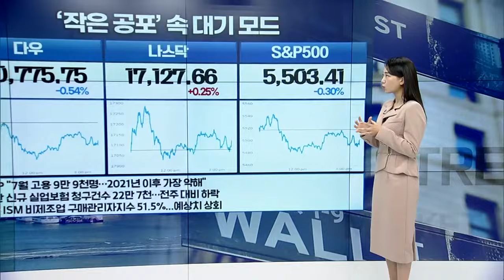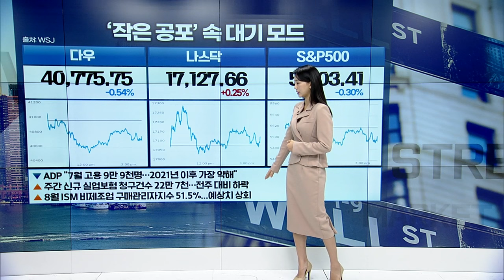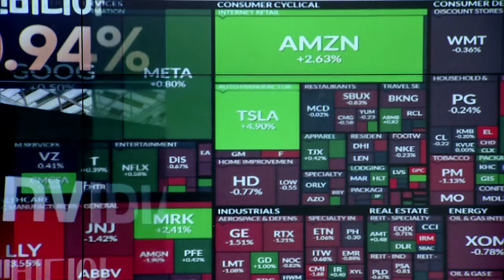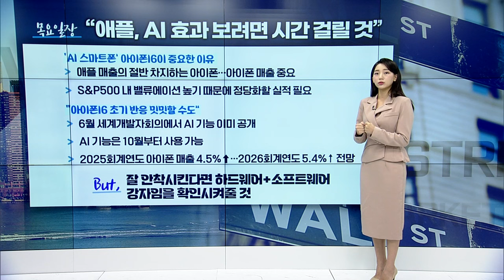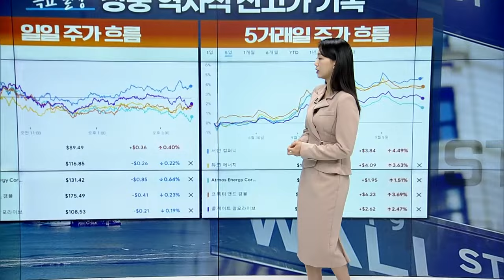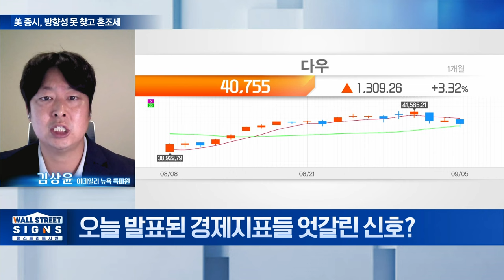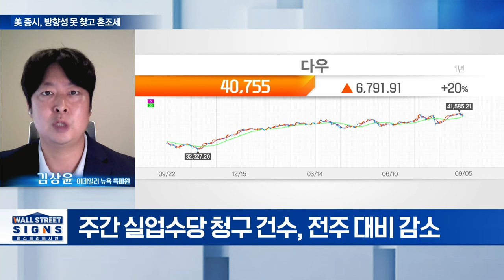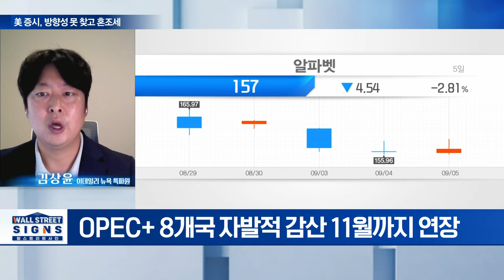🚀[출근길 경제] 고용시장 냉각에 혼조세... 아이폰16이 중요한 진짜 이유 | Market Signal (20240906)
▶ '작은 공포’ 속 대기 모드
▶ 빅테크 중심으로 상승
▶ 애플: 현지시간 9일 신제품 공개 행사
▶ 엔비디아: 엔비디아 “소환장 안 받았다”... BofA “5년 만에 가장 저렴... 매수∙목표주가 $165”
▶ 테슬라: “내년에 유럽∙중국서 자율주행지원SW(FSD) 판매”
▶ “애플, AI 효과 보려면 시간 걸릴 것”
▶ OPEC+, 증산 2개월 연기... WTI, 약세 이어가
▶ 국제 금값, ‘빅컷’ 기대감 커지자 강한 상승세